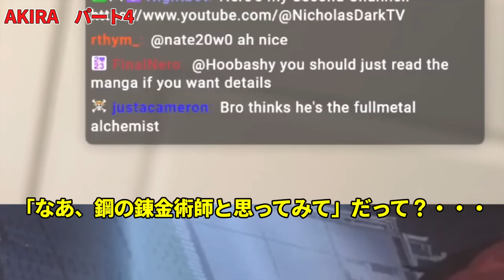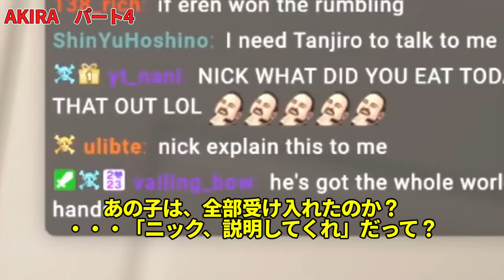【海外の反応】AKIRA パート４ ニコラス兄貴 アキラ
元々MVのリアクターをしている人物なので、色々な点でリアクションしています。
海外の方の反応は色んな点で新たな気付きのきっかけになり、非情に興味深く感じます。

■翻訳に関して
●間違いのないよう翻訳することを心がけてますが、誤訳があるかもしれません。
●字幕併用時に違和感なく読めるように、基本的に分節は英語順で約しています。
●また、字幕の読み込み違いにより、修正して翻訳したりしています。
　　※アップロードするたびに字幕が多少変化するため、翻訳と一致しない場合も　あります。
●字幕がない箇所は、なるべく聞き取って翻訳しています。誤訳があるかもしれません。
●スラングや、英語の決まりきったフレーズは日本語的に直訳で対処しきれない場合は、意訳してあります。

I am often asked if I have permission to use videos, so I will answer.
　I have permission. I contacted him and asked him to let me translate your video because I don't need the revenue, and he sent me the mail.

Nicholas Light TV
Thank you for this email!! And the fact you’re translating it means so much to me. You’ve earned whatever revenue you earn. Much love for you. Thank you for the kind words, I really smiled with this message.

Please let everyone know that he is amazing enough to give permission for such a small channel.